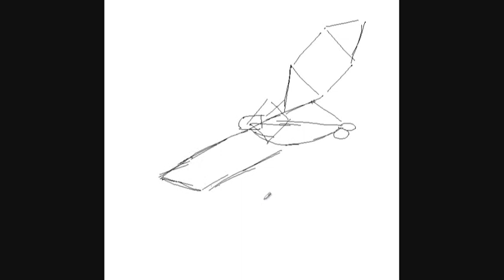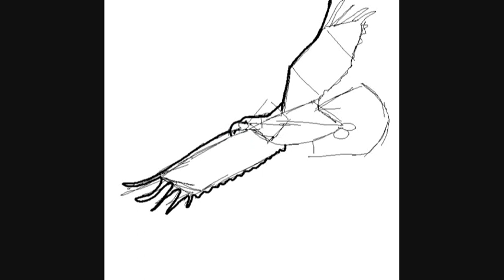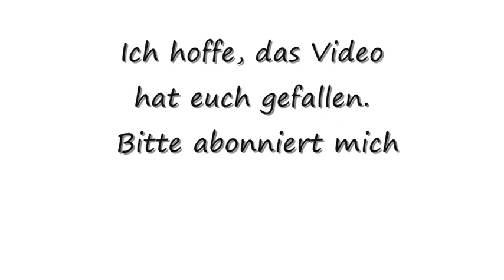Vögel Zeichnungen : Adler - Online Zeichnen Lernen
In diesem Video kannst du lernen, wie man einen Adler vogel zeichnet. Du kannst mehrere Videos und Tutorialen über Tierzeichnungen in meinem Youtube Kanal finden. Danke für deinen Besuch. Melde dich für meinen Kanal an.